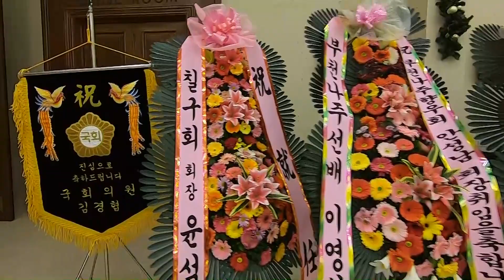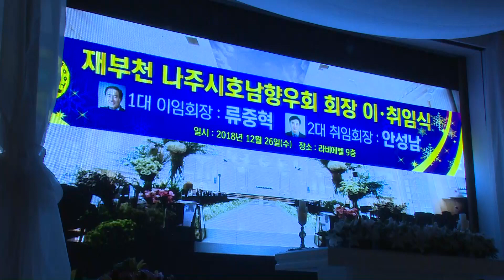재부천 나주시 호남향우회 회장 이/취임식 2018년12월26일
재부천 나주시 호남향우회 회장 이/취임식
2018년12월26일  부천 라비에벨웨딩홀